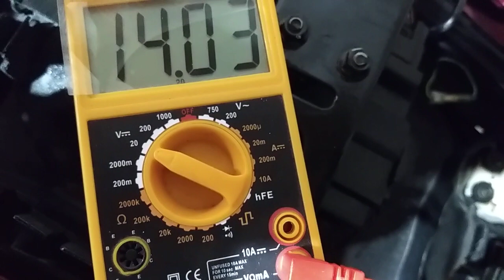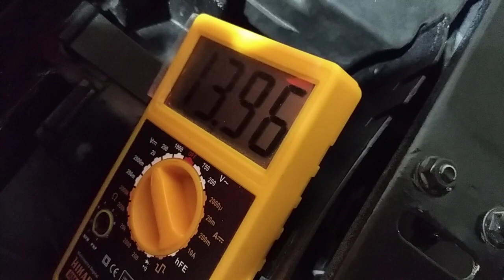teste do sistema de carga. dicas importante.